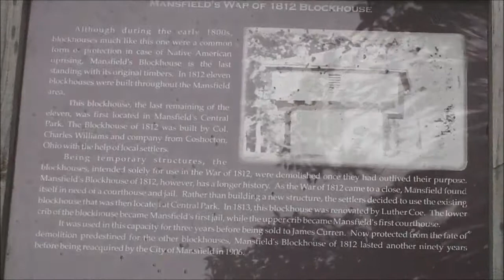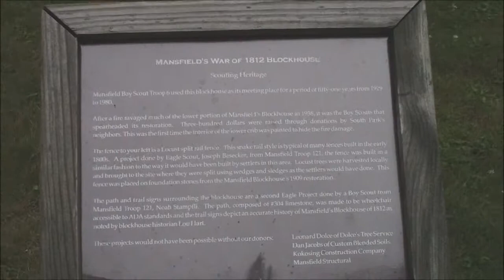The Historic Blockhouse In Mansfield,Ohio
PLEASE READ THIS FIRST! This is just a tribute video to the historic Blockhouse that stands in South Park in my hometown. The song is from the movie "Chariots of Fire". I just tweaked it a bit in Audacity. Thanks!